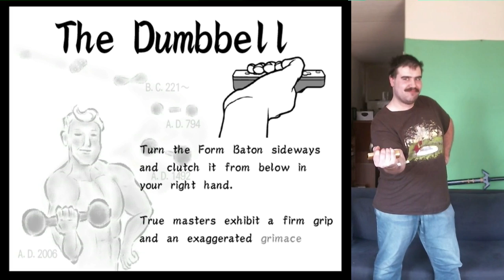Let's Play Wario Ware Smooth Moves #7 Beste Radio Deuntje Ooit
Zo wil ik ook over de weg rijden, (zonder de minigames ofc)